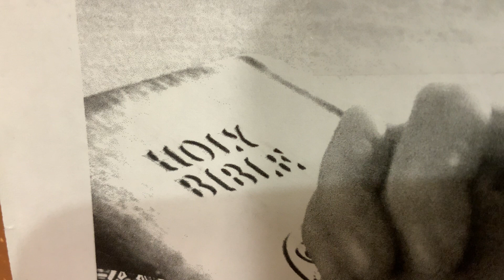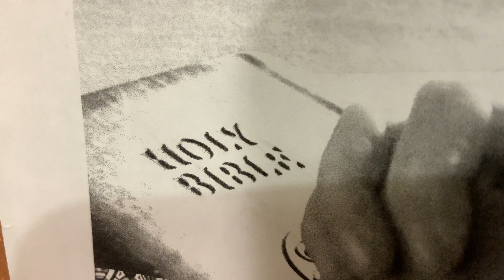TIME & SEASON. (Part 2). 12/15/2022.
Redareredare.